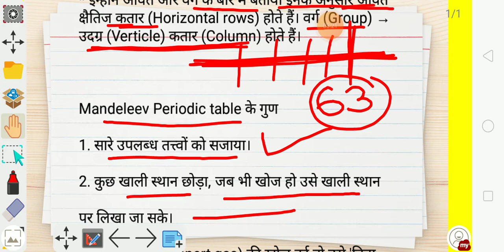बिहार पॉलिटेक्निक +आईटीआई | तत्वो का आवतीॅ वगीॅकरण (PERIODIC CLASSIFICATION OF ELEMENTS) PART 2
YOUR QUESTION:-

BIHAR POLYTECHNIC

Polytechnic Entrance 2022

How to crack polytechnic

Exam Preparation 2022 || Polytechnic 2022 Raceva

jharkhand || Bihar || Up || Delhi Polytechnic Entrance academy, Polytechnic Ki Classes 20221 Polytechnic Best Coaching 2022 | iert entrance exam 2022 | up bihar polytechnic entrance exam preparation 2022

bihar polytechnic exam preparation 2022 bihar polytechnic,bihar polytechnic exam date 2022

jharkhand polytechnic

jharkhand polytechnic exam date 2022 jharkhand polytechnic entrance exam preparation

2022

Jharkhand Polytechnic entrance exam Polytechnic 2022 New Batch

Polytechnic Ki Taiyari 2022

polytechnic entrance exam preparation 2022 polytechnic entrance exam 2022

polytechnic exam news today polytechnic course bihar polytechnic ki taiyari kaise karen

polytechnic exams by exampur polytechnic exam

ER PK CLASSES PATNA